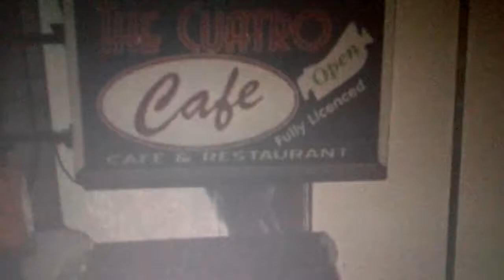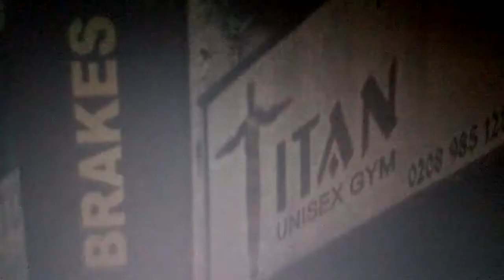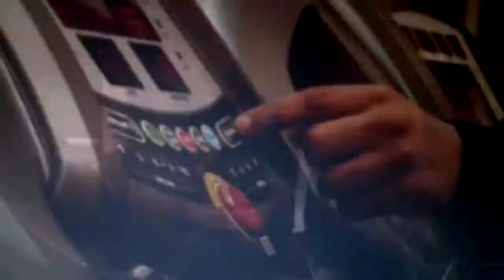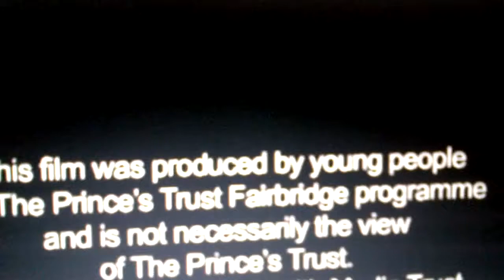(Lemar Anderson) A fighting chance - short film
Mickey's youth boxing days are a distant memory. He's now more likely to break a sweat playing computer games and eating crisp.However a chance comes his way in the form of an"olympic" youth boxing tournament, encouraged by his friends Lemar helping Mickey get in shape, and of his backside, Mickey is now ready to fight.
short film Lemar features in, about an talented but wasted kid who decide to pick up his dreams.
Staring Lemar Anderson also directed and filmed this with the media trust.
thumbs up for surport